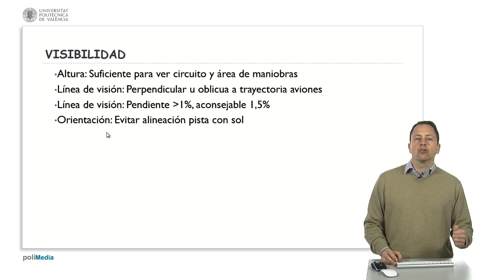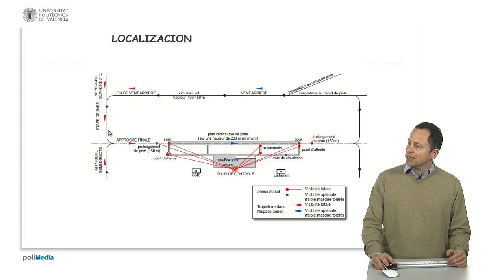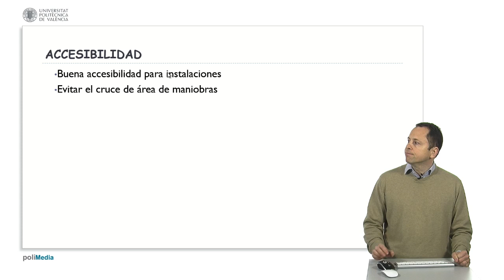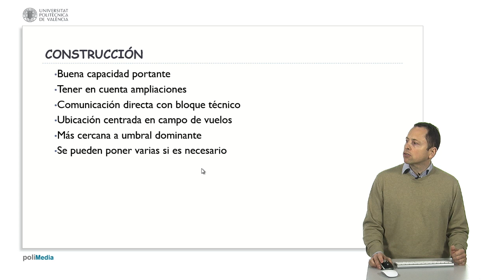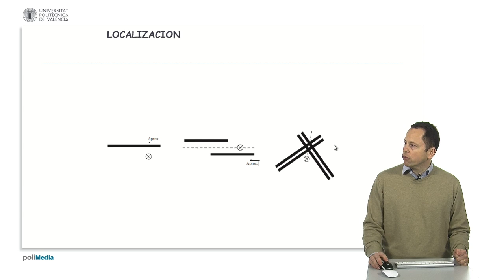Torres de control. Localización y condicionantes| UPV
Título: Torres de control. Localización y condicionantes

Descripción automática: En este video, se explica cómo ubicar adecuadamente una torre de control en un aeropuerto, considerando factores para asegurar la visibilidad óptima de los controladores aéreos sobre las operaciones de las aeronaves. La torre debe tener suficiente altura para observar el área de maniobras, y su línea de visión no debe alinearse con el sol, evitando problemas de visibilidad por deslumbramiento. Se indica que es preferible una pendiente de visión desde la torre de al menos 1.5%.

Se hace referencia a la normativa francesa para ejemplificar las zonas que requieren visibilidad total (umbrales de pista y cruces de rodaje) y aquellas donde puede ser óptima pero parcialmente obstruida (medio de pista y plataforma). Además, se subraya la necesidad de que la torre tenga vistas claras al servicio de extinción de incendios y las instalaciones de combustible.

El video también menciona requisitos estructurales y de acceso para la torre, como una galería o sistema de canalizaciones para las instalaciones, accesibilidad que no interfiera con el tráfico aéreo, y respeto por las servidumbres aeroportuarias y protecciones radioeléctricas. Finalmente, se señala la importancia de la capacidad portante de la construcción para futuras expansiones, la comunicación directa con el bloque técnico y la ubicación centrada en el campo de vuelos, junto con la posibilidad de instalar torres adicionales en aeropuertos grandes.